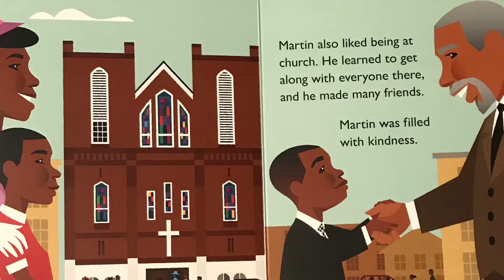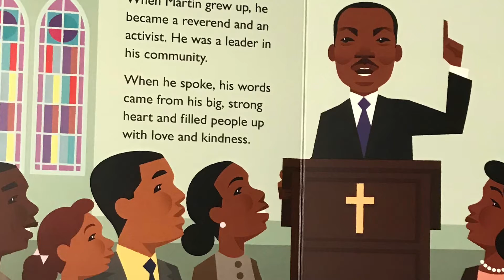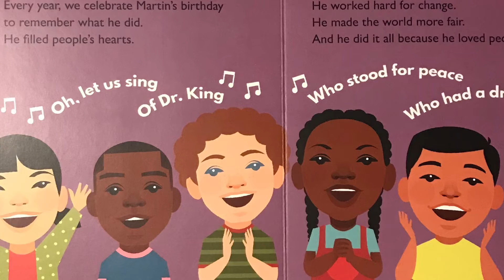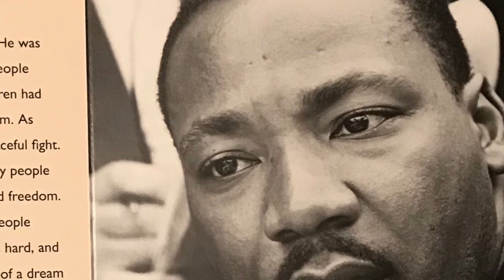Who Was Martin Luther King, Jr.?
A Reverend. An Activist. A Leader. Written By Lisbeth Kaiser. Illustrated By Stanley Chow. Narrated By Miss Adell